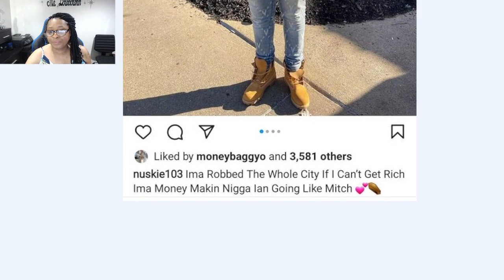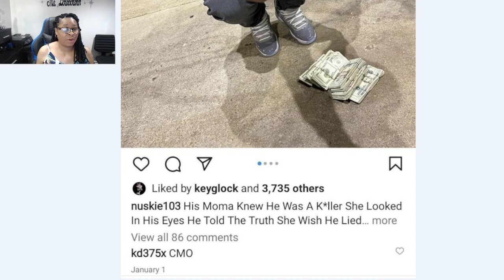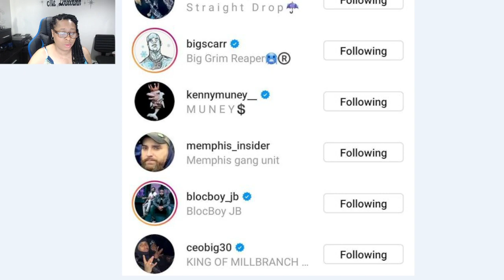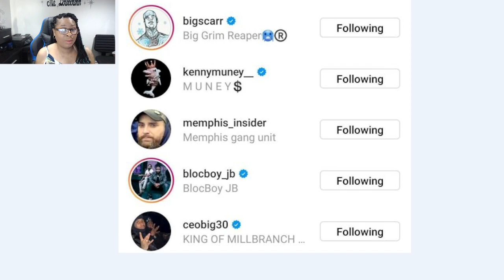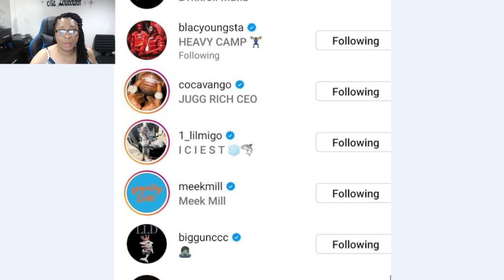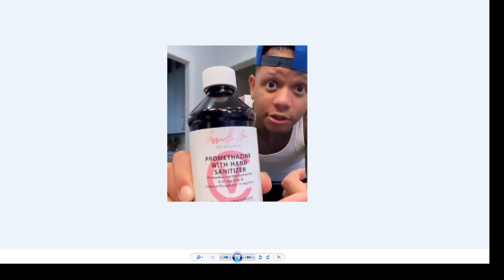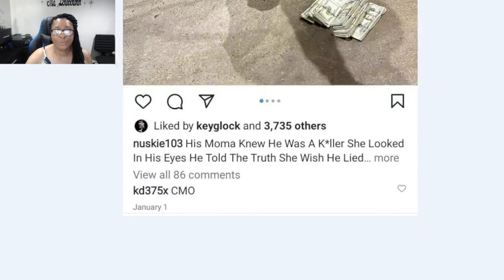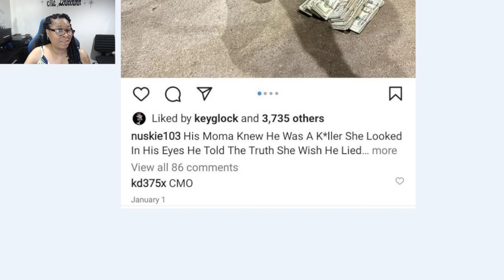Key Glock is a F***** snake and the mouth on his chest is for biting the hand that fed him. Young D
Key Glock is a F snake and the mouth on his chest is for biting the hand that fed him. Young Dolph Backdoorer #1